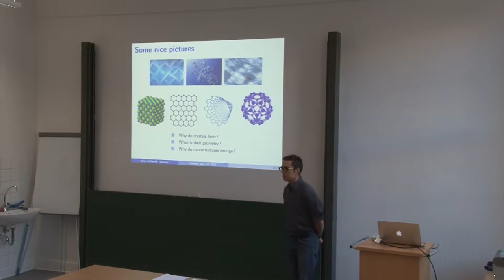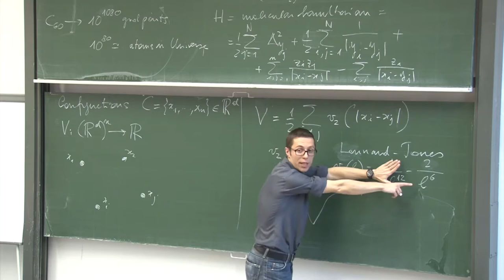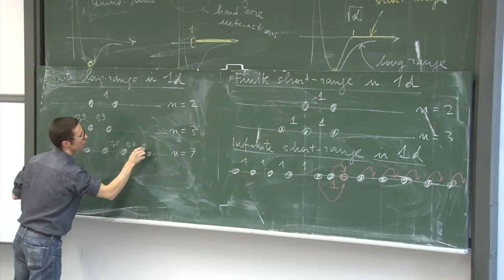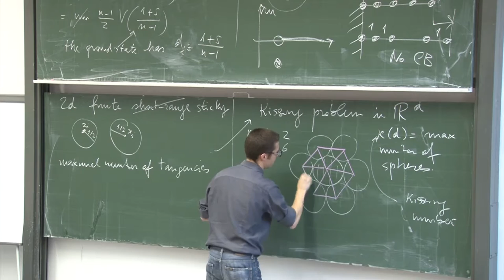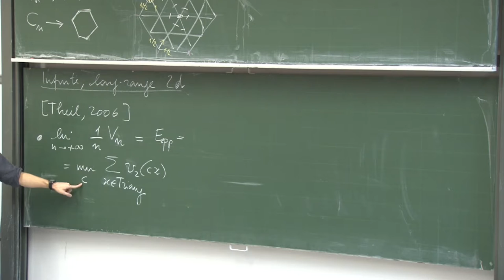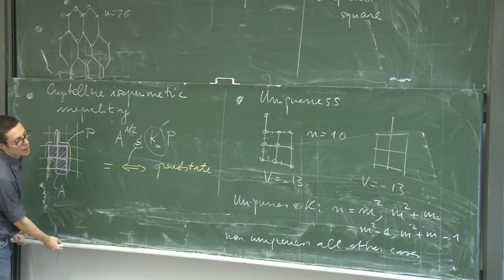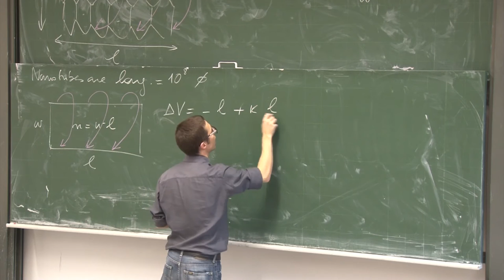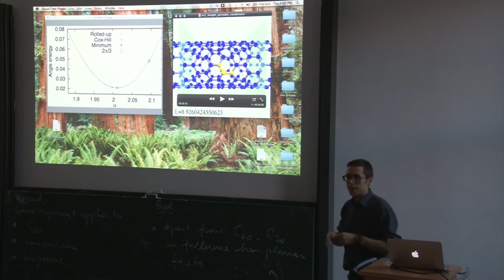EU Regional School 2013 Part 2 with Prof. Dr. Ulisse Stefanelli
Prof. Dr. Ulisse Stefanelli - Minimization of Configurational Potentials and Crystallization

Despite its obvious scientific and technological relevance, the question on why atoms and molecules arrange in crystalline order is still largely eluding a rigorous mathematical treatment. At very low temperature, atomic interactions are expected to be governed solely by the respective positions of particles. One is hence concerned with the minimization of an interaction energy depending on particle positions.The basic crystallization problem consists in characterizing the local and global geometry of ground-state configurations of such an interaction energy. In particular, one says that crystallization occurs when ground states are periodic.
I will present an overview of the available crystallization results in one and two dimensions and comment on the challenges of the many open problems, especially in three-dimensions. The formation and stability of carbon nanostructures such as nanotubes and fullerenes will also be discussed.